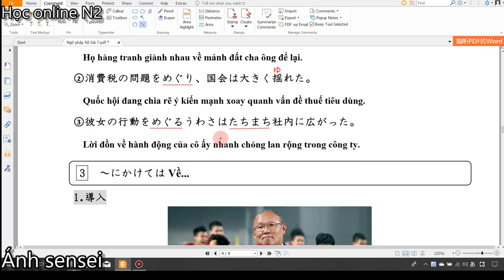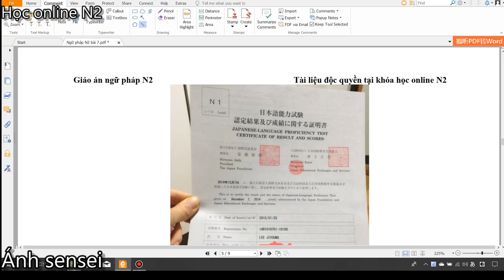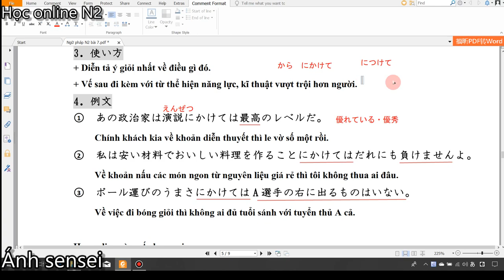Ngữ pháp N2 - Bài 7 (Phần 3) にかけては